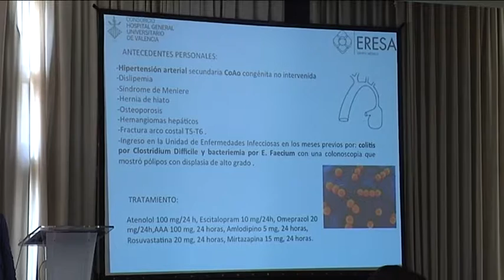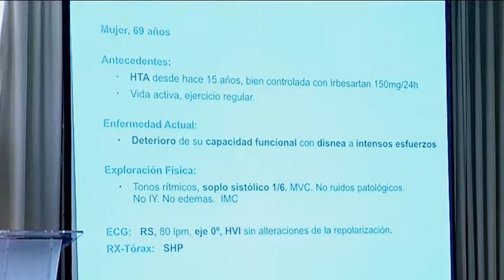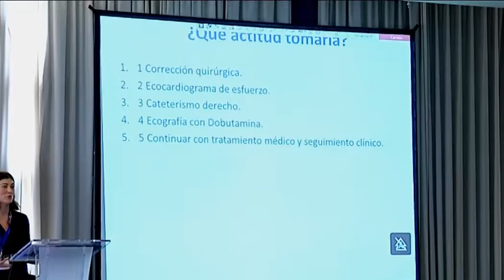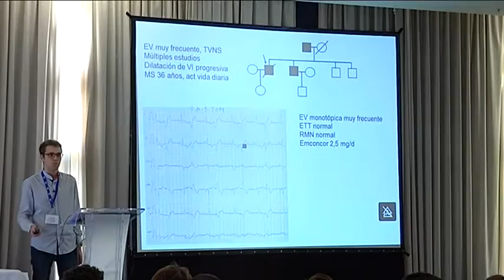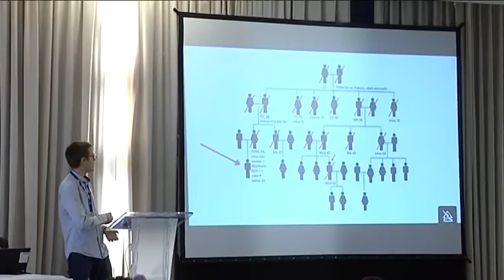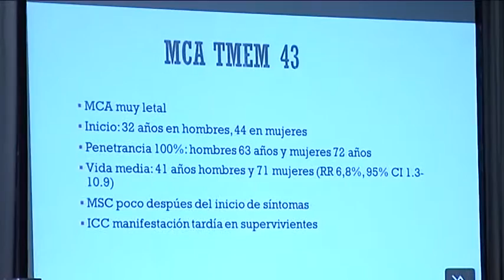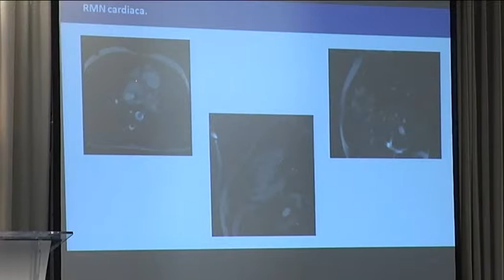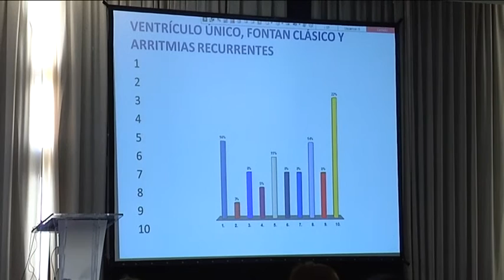33 Congreso Sociedad Valenciana de Cardiología 2016 - 13. CONCURSO DE CASOS